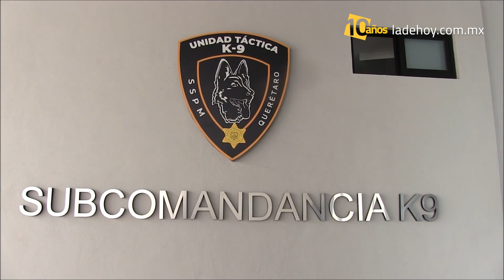Incorpora Felifer Macías 12 nuevos caninos al grupo K9